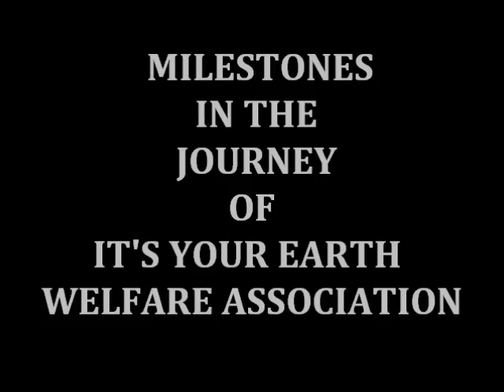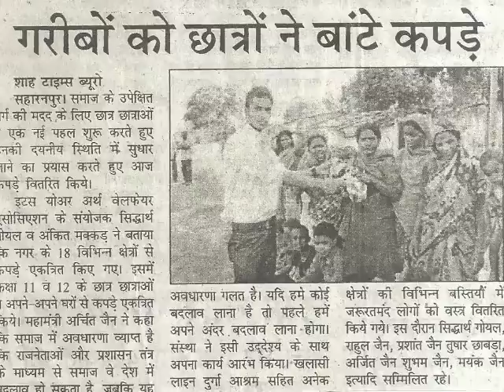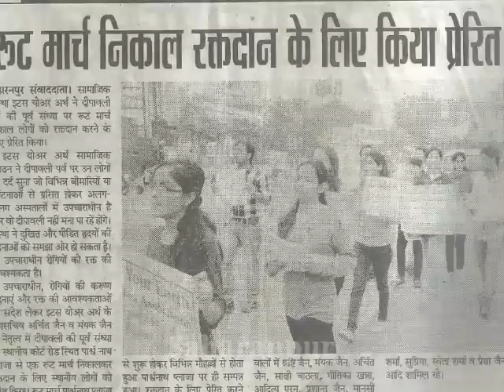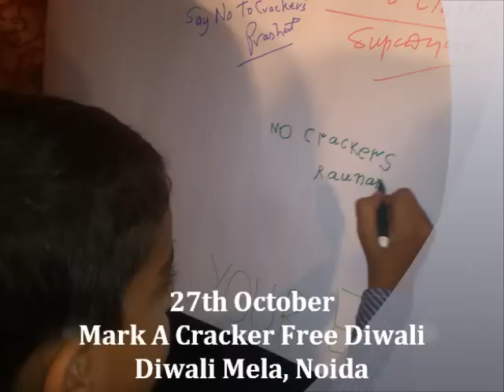MILESTONES IN THE JOURNEY OF IYE ( AASHAYIEN)